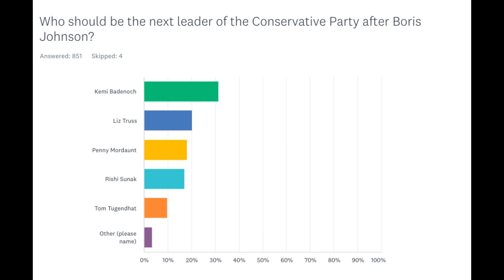'It's Socialism!' Liz Truss and Rishi Sunak CLASH on Taxes and Penny Mordaunt's Support COLLAPSES!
Tax cuts, debates and polls! A lot to cover in this latest update on the Tory leadership race.